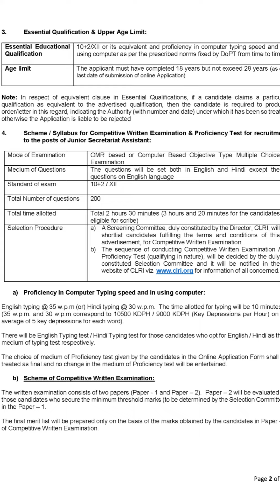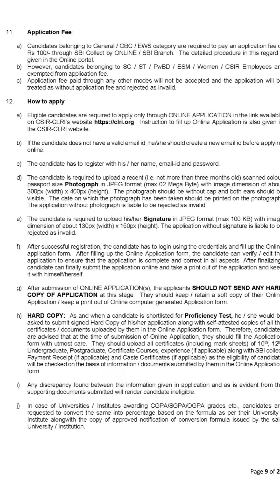12th అర్హతతో సెంట్రల్‌ లెదర్‌ రిసెర్చ్‌ ఇన్‌స్టిట్యూట్‌ లో జూనియర్ సెక్రటేరియట్ అసిస్టెంట్ జాబ్స్..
చెన్నైలోని సీఎస్‌ఐఆర్‌ – సెంట్రల్‌ లెదర్‌ రిసెర్చ్‌ ఇన్‌స్టిట్యూట్‌ (CSIR – CLRI) జూనియర్ సెక్రటేరియట్ అసిస్టెంట్(JSA) ఖాళీల నియామకానికి ఉద్యోగ నోటిఫికేషన్ విడుదల చేసింది. ఈ నోటిఫికేషన్ ద్వారా మొత్తం 05 జూనియర్ సెక్రటేరియట్ అసిస్టెంట్ (Gen), జూనియర్ సెక్రటేరియట్ అసిస్టెంట్ (S&P) పోస్టులను భర్తీ చేయనున్నది. అర్హత కలిగిన అభ్యర్థులు డిసెంబర్ 1వ తేదీ లోపు ఆన్‌లైన్‌లో దరఖాస్తు చేసుకోవచ్చు.